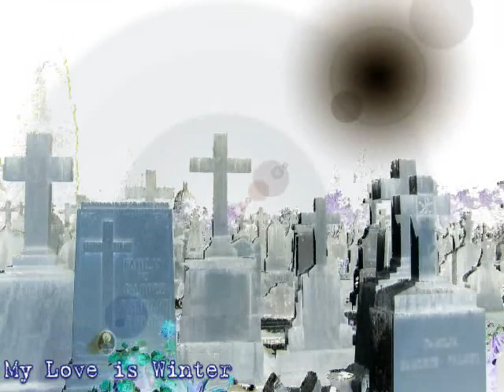Imagine Oceania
I wanted to enter the "Imagine Oceania Contest" but I didn't .Anyway I made this video with the pictures I would have sent.
I won't win the signed canvas limited edition print but I had fun making the video.

The video would have been cooler(if it's any cool at all) with the Oceania songs but as I do not own any of the music rights I just used one of my songs.

*Thank You Past,Present & Future Smashing Pumpkins.